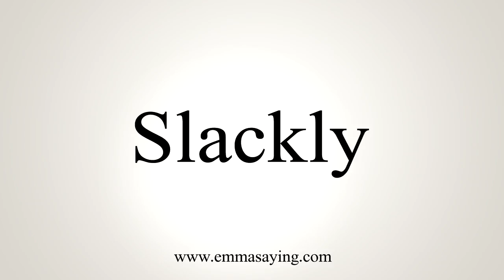How To Say Slackly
Learn how to say Slackly with EmmaSaying free pronunciation tutorials.